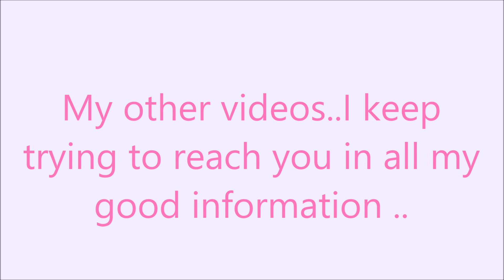Jolly Tulsi 51 Drops Benefits | जोली तुलसी 51 के नित्य सेवन से 200 बीमारिया ख़त्म | shweta vishal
बच्चों में इम्यूनिटी कैसे बढ़ाएं । How to improve immunity in kids